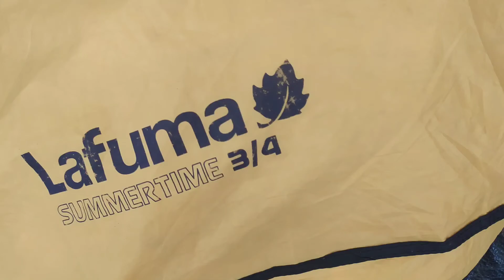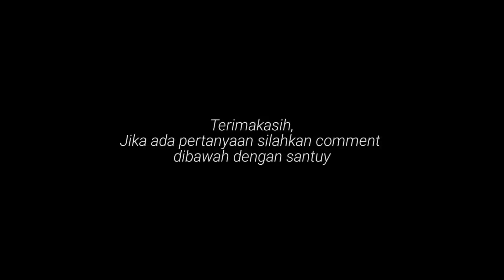Tutorial Clean and Sevice tenda